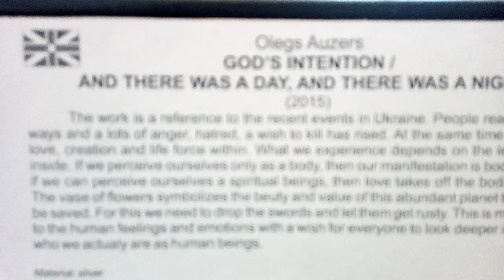Limbazhi, Silver Museum - God's Intention / Limbaži, Sudraba Muzejs - Dieva Nodoms